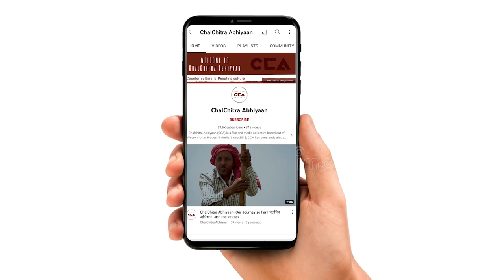भाजपा पर क्या बोले बागपत के जाट? || What did Jats of Baghpat say about BJP? - CCA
चलचित्र अभियान की टीम ने ज़िला बागपत के धनौरा टिकरी गाँव में जाट समाज के लोगों से बात की। उनका कहना है कि भाजपा ने जनता का शोषण किया है, राम मंदिर के नाम पर हिंदू- मुस्लिम को लड़ाया है। उनका कहना हैं कि हम भाजपा से परेशान हैं, इस बार हम बदलाव चाहते हैं ।
टीम - नकुल सिंह साहनी, शाकिब यामीन रंगरेज, मौ. सावेज चौहान

ChalChitra Abhiyan spoke to Jat farmers from Dhanaura Tikri village of Baghpat district. They say that BJP has exploited the public, and divided people in the name of religion by raking up the issue of Ram Mandir. They say they are upset with BJP, and this time they want change.
Crew - Nakul singh sawhney,,Shakib Yameen Rangrezz, Mohd Savez Chauhan